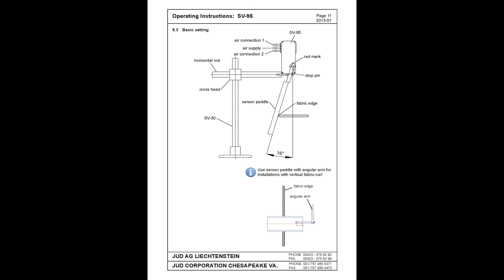Jud Corporation Control Valve Set Up SV 95 Paddle Install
Basic set up procedure for installing and aligning new paddle on control valve